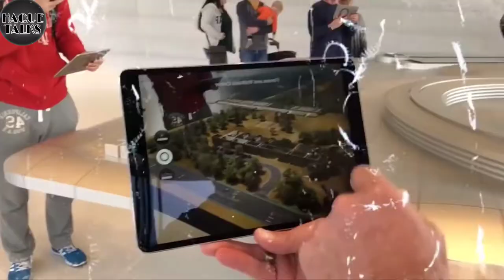apple campus । অ্যাপল ক্যাম্পাস ।HAQUE TALKS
HAQUETALKSআপনাকেস্বাগত।
স্টিভ জবসের শেষ স্বপ্ন রূপে আখ্যায়িত গোলাকার স্পেসশিপের মতো নকশায় প্রধান কার্যালয় নির্মাণ করছে বিশ্বের অন্যতম প্রযুক্তিপণ্য নির্মাতা 'অ্যাপল'।মূলত স্টিভ জবস তার জীবনের শেষ দুই বছর এই অ্যাপল ক্যাম্পাস নিয়ে কাজ করে গেছেন ।মৃত্যুর মাস চারের আগে স্টিভ 2011 সালের জুনে 7 তারিখ কোপার্টিনো সিটি কাউন্সিল থেকে অনুমিতি পাওয়ার লক্ষে এই বিলাসবহুল ভবনের বিস্তারিত জমা দেন।
সম্পুর্ন জানতে আমাদের সাথে থাকুন ,পাশে থাকুন

 পাশে থাকা বেল আইকন টি অন করুন ।
আমাদের অন্যান্য ভিডিও গুলো দেখতে ক্লিক করুন-